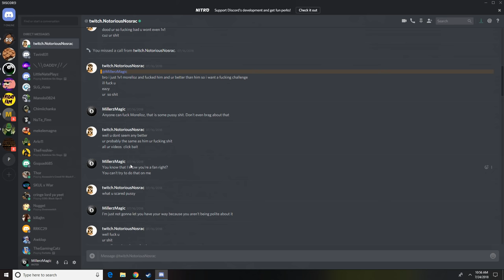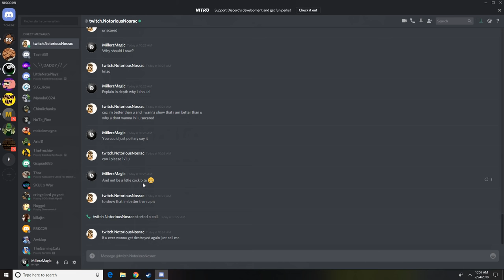(1v1) TRASH TALKING LITTLE KID EXPOSES ME FOR HACKING!!! - Rainbow 6 Siege || Custom Game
Follow these Twitch accounts as well!

SUB TO THESE FINE PEOPLES :

I DO NOT accept friend requests. Don't waste your time trying to send me one. Sorry, but it sucks dick being spammed up the ass with messages and friend requests.